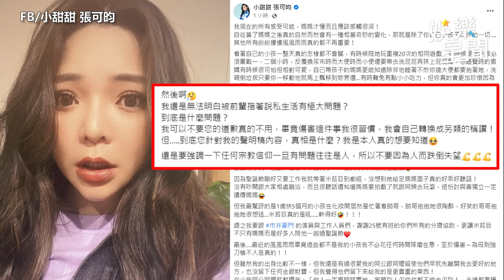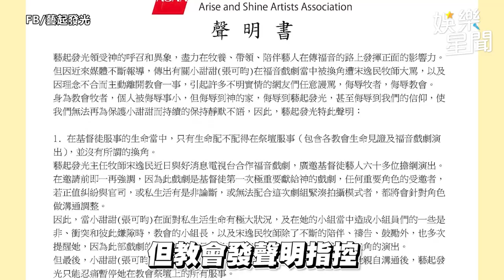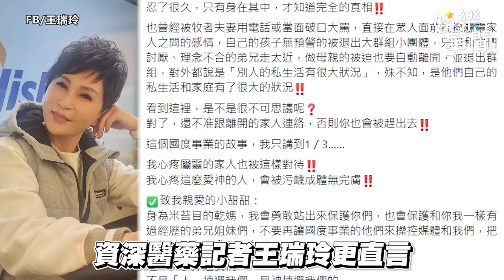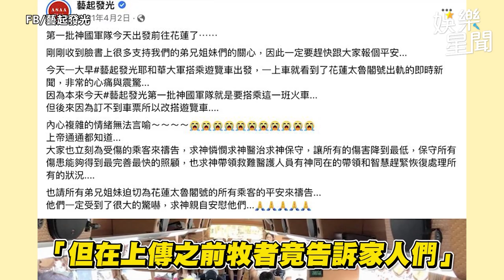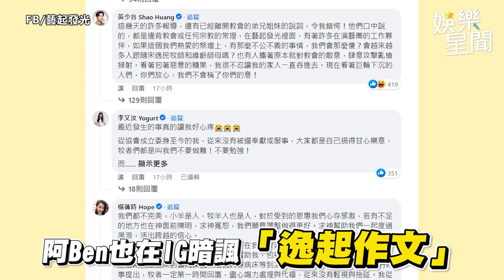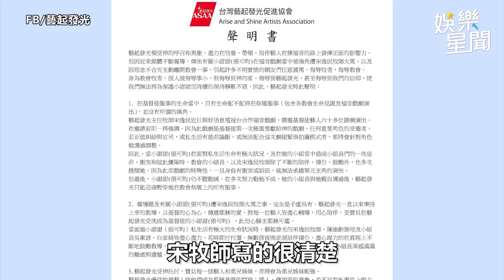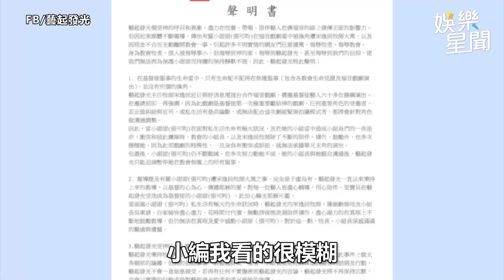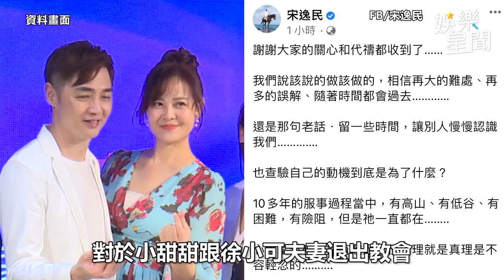再發長文反擊「私生活狀況」！小甜甜質問宋逸民：真相是什麼｜娛樂星聞